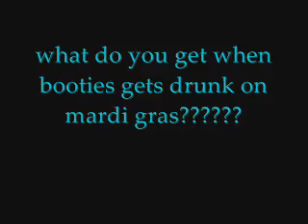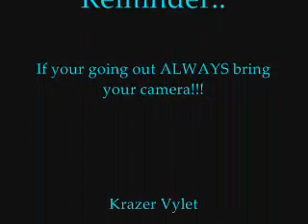The lost drunk from mardi gras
this year was my first that i could legally drink.. so i went out with my friend booties... well.. after spending $40 and then some on booze... this is what i shot.. dont be fooled booties is more drunk then i am... you have to believe me